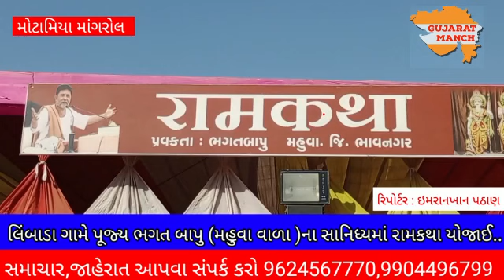લિંબાડા ગામે પૂજ્ય ભગત બાપુ (મહુવા વાળા )ના સાનિધ્યમાં રામકથા યોજાઈ.